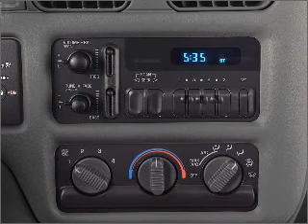2003 Chevrolet S-10 Pickup - Burlington NJ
Year: 2003
Make: Chevrolet
Model: S-10 Pickup
Trim: LS
Engine: 2.2 liter inline 4 cylinder 8 valve
Transmission:
Color: Black Onyx
Mileage: 125717
Address:
4397 Rt 130 S